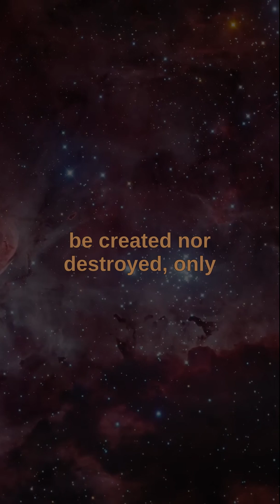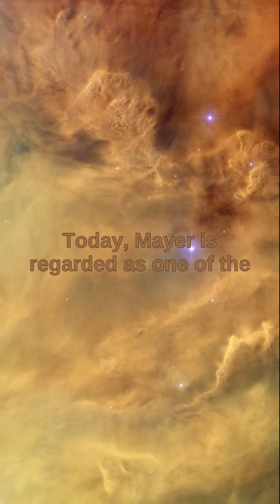Julius Robert Mayer extended the law of conservation of energy to heat processes